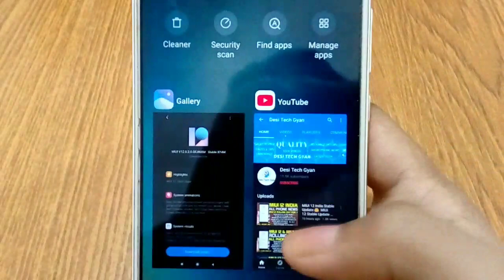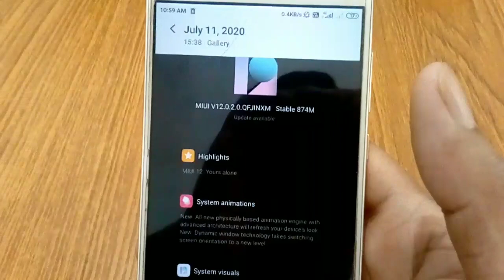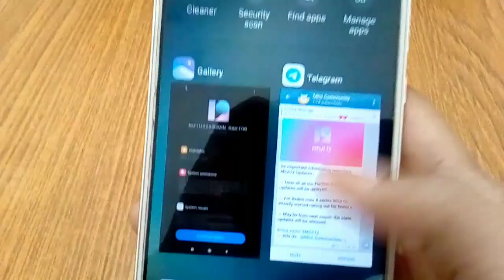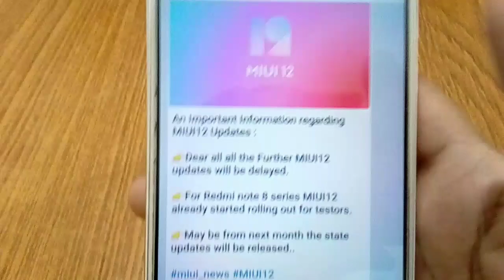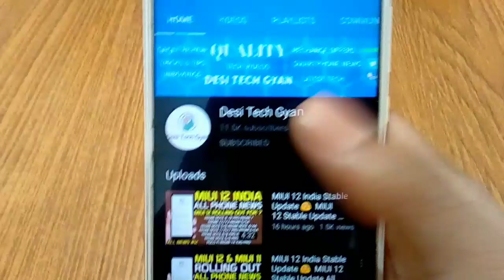MIUI 12 India Stable Update 😍 MIUI 12 Stable Update Release Date For India MIUI 12 Release Date #13